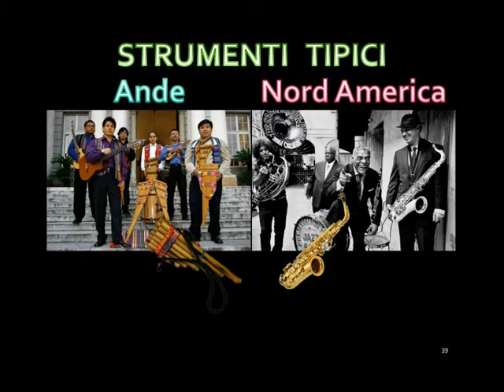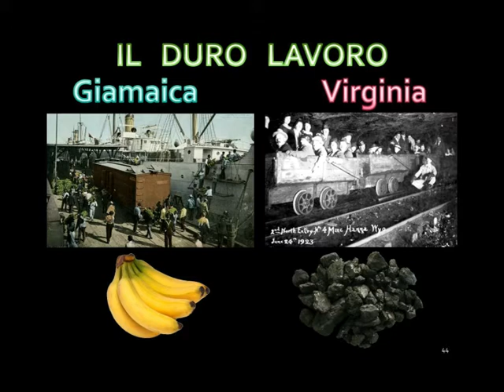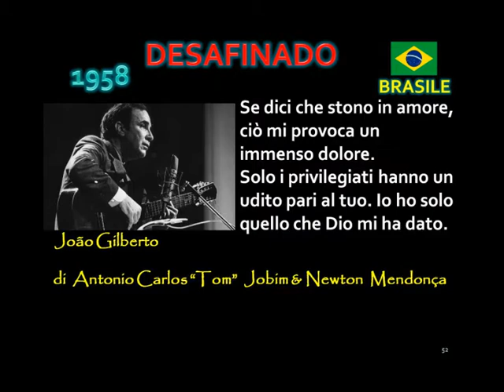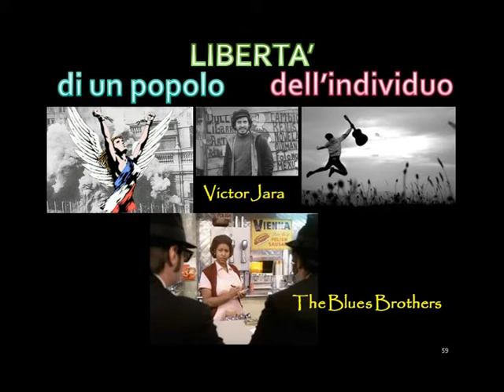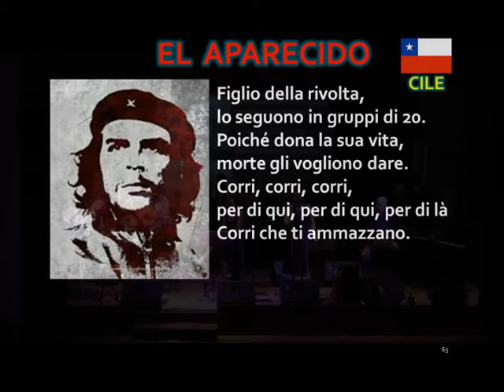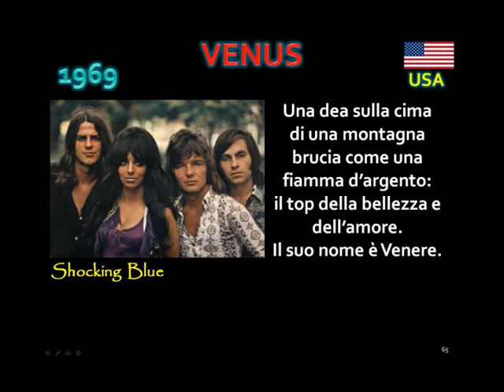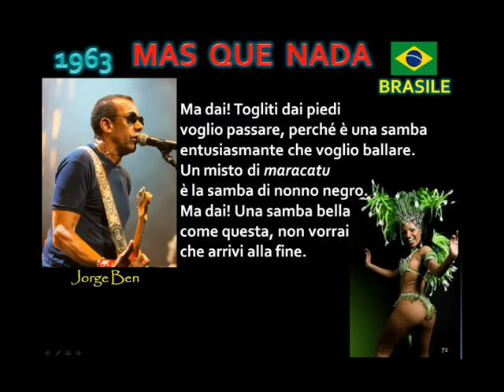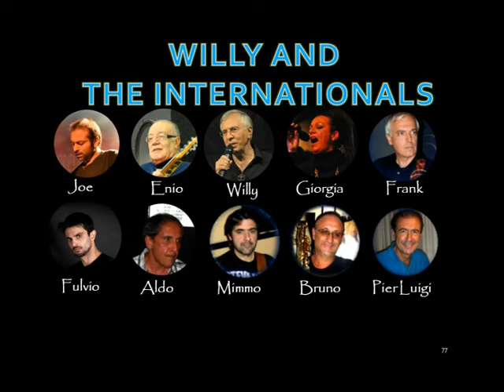NORD vs CENTRO/SUD AMERICA - CANZONI PARALLELE - secondo tempo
uno spettacolo musicale di Geppino Savarese, con il TRIO MAISQUENADA, LATIN ALL STARS, WILLY AND THE INTERNATIONALS.